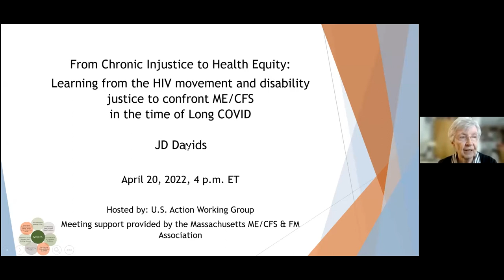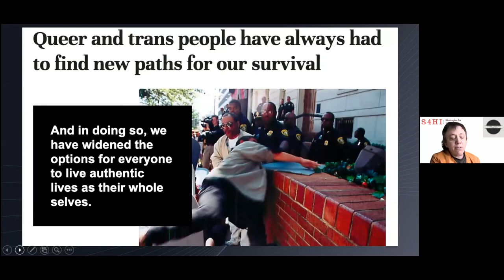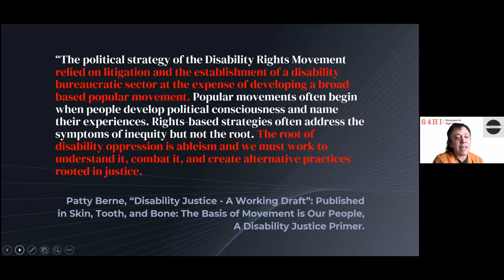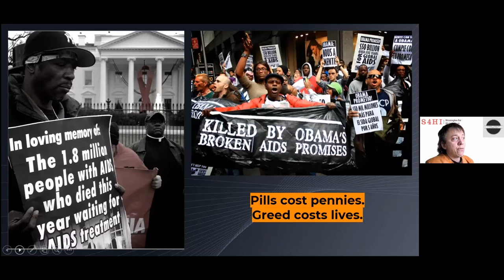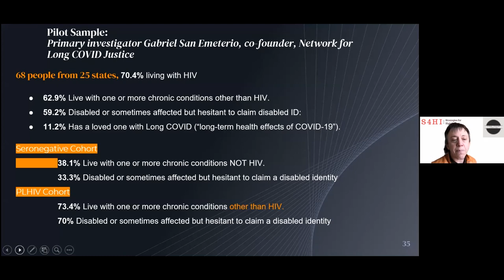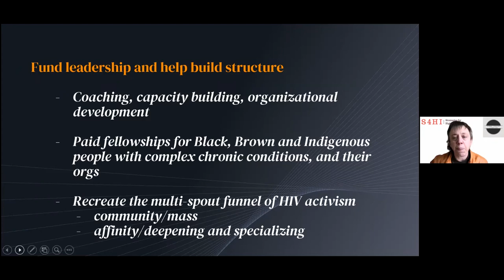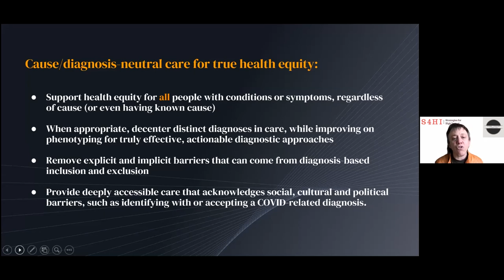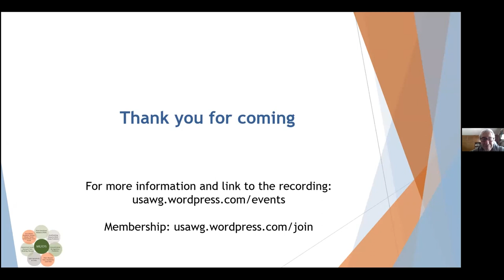From Chronic Injustice to Health Equity with Activist JD Davids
From Chronic Injustice to Health Equity: Learning from the HIV movement and disability justice to confront ME/CFS (myalgic encephalomyelitis/chronic fatigue syndrome) in the time of Long COVID.

ME/CFS and related complex chronic conditions are receiving new attention, as millions are newly experiencing them due to Long COVID. How can chronically ill and disabled advocates approach this time of challenge and opportunity, amidst a reactionary political climate, pernicious ableism, stigma and misogyny, and even as significant risks of COVID-19 persist for our communities?

JD Davids will discuss current strategies for shifting the narrative on ME, Long COVID and complex chronic conditions, using lessons from HIV activism, disability justice, community mobilization, and alliance building from his decades of movement work.

Presented by the US Action Working Group (usawg.wordpress.com)

00:00 Introduction
04:05 Talk from JD Davids
52:39 Q&A